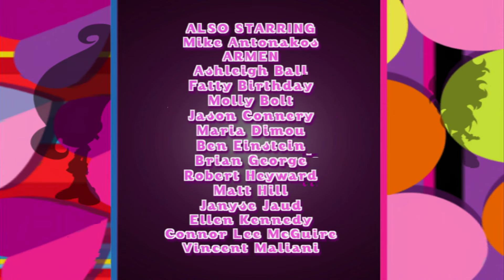Trollz Episodes 🔵 S01E05 Topaz Possessed 🔵 TV Show Full Movie Trolls 2016 Videos Kids Toys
When Topaz’s confidence dwindles during gymnastics, Simon takes advantage of her weak will and possesses her body.

When Topaz’s confidence dwindles during gymnastics, Simon takes advantage of her weak will and possesses her body His plan was troll-proof except for his arrogant attitude and intervention of three surprise Ancients. With the BFFL’s help, Topaz regains her confidence and saves the day by kicking Simon into a spinning vortex —a perfect dismount.

For a hair-raising good time, follow the adventures of five fabulous, fashionable friends as they deal with every day teen troll life, school, homework, crushes, evil monsters, magic spells, and an evil villain bent on destroying their town. Trollz is about the growing up in a magical world, where fun and adventure are larger than life!